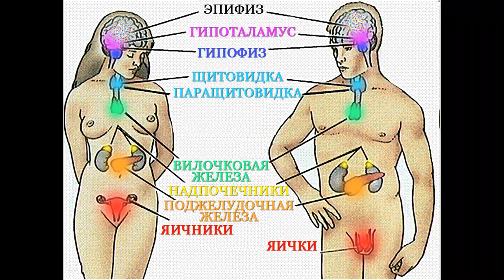Que sommes nous?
ici  sur la terre plate
vidéo sur la santé interdite?